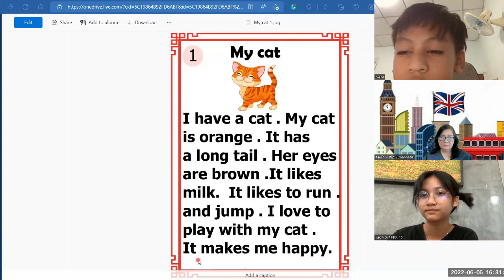เรียนภาษาอังกฤษกับครูแต๋ว Welcome to English World